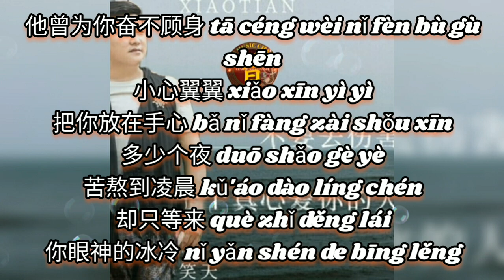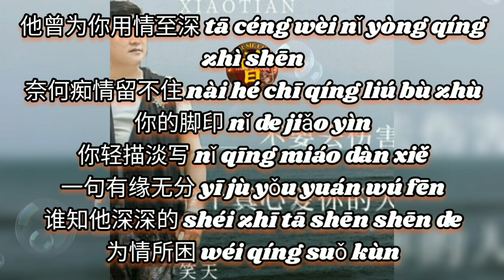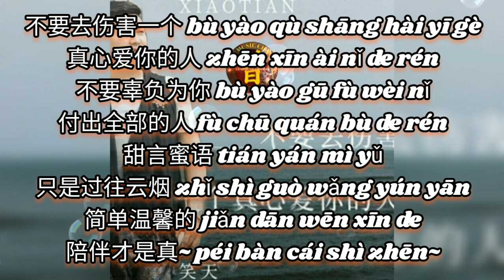▶ 不要去伤害一个真心爱你的人 Bu yao qu shang hai yi ge zhen xin ai ni de ren 笑天 Xiao tian 【中/pinyin】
不要去伤害一个真心爱你的人
Bu yao qu shang hai yi ge zhen xin ai ni de ren
笑天 Xiao tian

作词Lyricist：汪立生
作曲Composer：笑天
编曲Arranger：大虎
和声Backing vocal：南妮
混音师Mixing Engineer：王哲
制作人Producer：蔷薇团长
宣发Promotion and distribution：廖文婷
统筹Coordinator：张丹娴
出品人Creator：胡伟
OP/SP：深圳启韵文化传媒有限公司